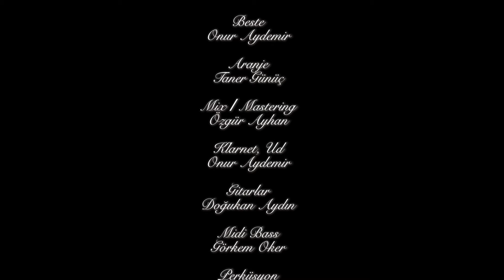Onur Aydemir - Giz (Official Video)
OnurAydemir'in Giz single'ı tüm dijital platformlarda!

GİZ (2020 / VİPODA MÜZİK)

Yönetmen: Özge Azap & Özgür Ayhan
Düzenleme: Taner Günüç